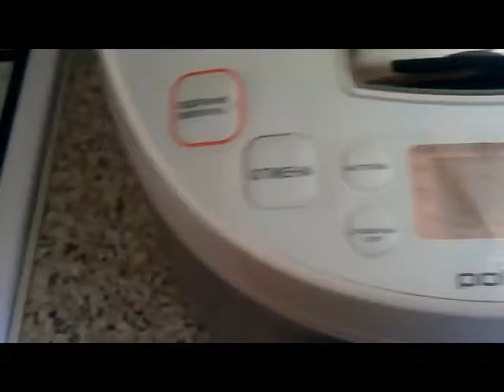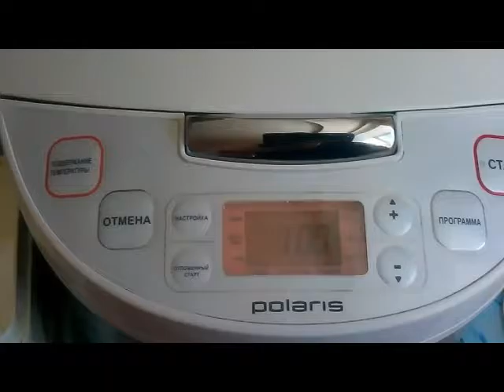Щи в мультиварке и мясо-капустные котлеты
Варим щи в мультиварке. Готовим мясо-капустные котлеты или ленивые голубцы.